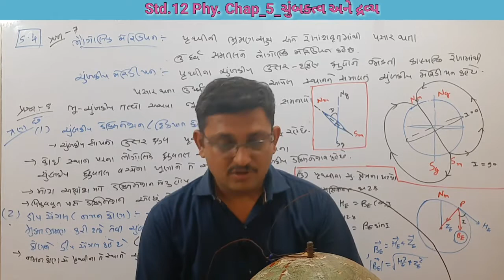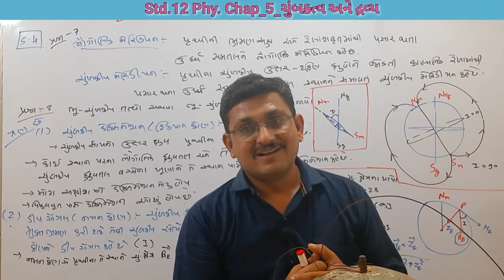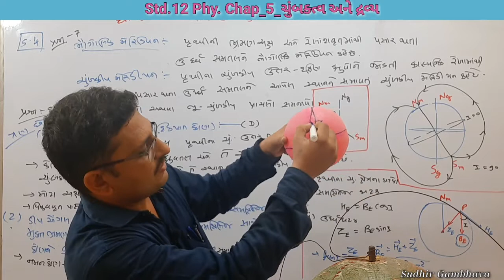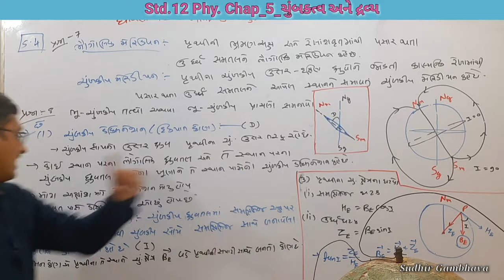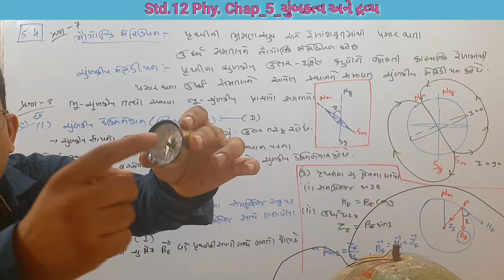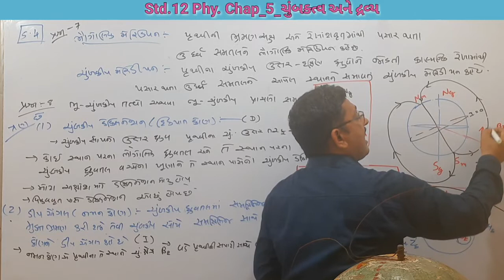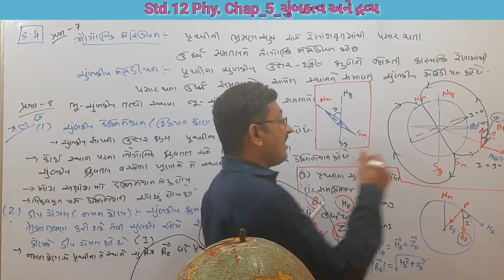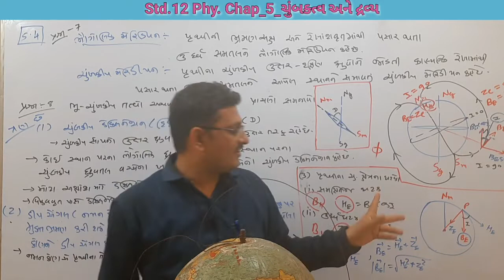XII Phy. Chap_5_Part_7 || 5.4 ભૌગોલિક અને ચુંબકીય મેરિડિયન | ભૂ-ચુંબકીય તત્વો || Education with TLM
Scholarship 【MYSY】